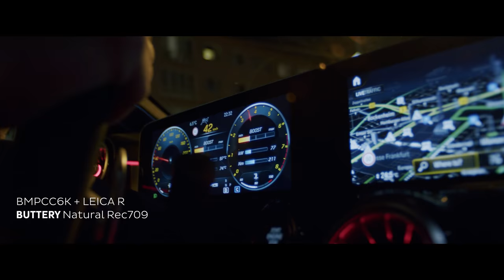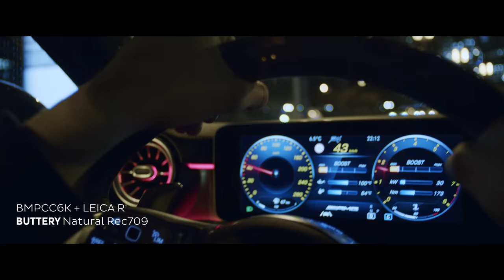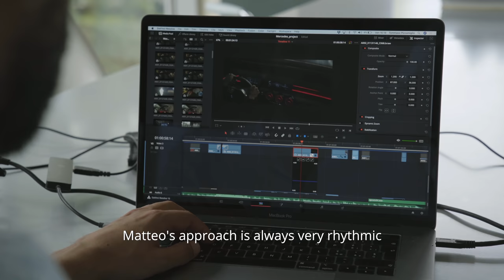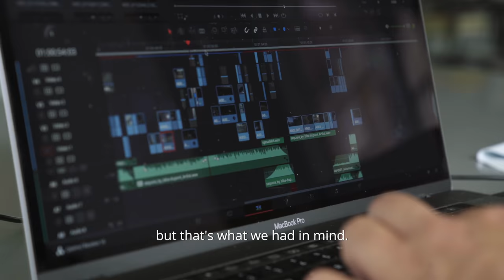How we shot a Mercedes commercial on a BMPCC6K | BEHIND THE SCENES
Very excited to finally share the BTS of our latest project for Mercedes. A big thanks to T2 Film for this amazing opportunity. I'm gonna upload a separate video focused on the color grading process later on, but for now, enjoy this behind the scenes!
Everything was shot on BMPCC6K and Leica Rs (except for the aerial shots, captured on the Mavic 2 Pro). The entire video was edited and graded in DaVinci Resolve (using BUTTERY Natural Rec709)

Directors: Tommaso Pizzamiglio and Lorenzo Colombo
DP/Colorist: Matteo Bertoli
Producer: Isabel Moretti
Editor: Matteo Vigani
Dancer: Davide Belotti
BTS: Jonas Skorpil, Maziano Mazzarella (shot on BMPCC4K)

Incredible music for your videos.

Thanks to my members:

Erica Jacobs-Ware
Noah’s Nostalgia
Queeny Morel
White Prophecy
Flatland Films
Gabriel Broderick
Krm Parysee
Robert Senese
La vision studio
D’ez
Kubitechmultimedia
Samuel Harris
Roosevelt Henry
Bryan Keith
Vidji Studio
The Lion Elite
Caleb Clowe
True Fiction
Golden Hour
Adams Film
P wyld Films
GZ
Shafeeq Nickels
Giuseppe Califano
joemusic931
Fergus Lowrey
Adrien Levy
Damir Samerkhanov
Jeremy Justice
Francesco Theak
Chris Anderson
Blurred Vision Ent
Just Krak
DadidsoStyle
Don Setzer
Adrian Maciejewski
M85 Studios
Carlinhos Franco
True Essence
Steve Chang